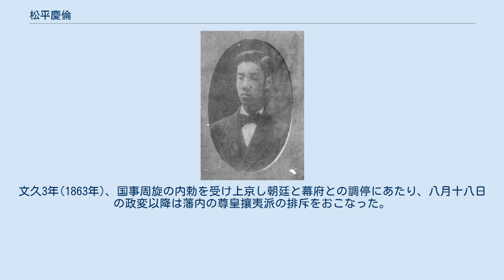松平慶倫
松平 慶倫（まつだいら よしとも）は、江戸時代後期の大名。
美作国津山藩9代（最後の）藩主。
官位は正四位下・左近衛中将、三河守。
のち津山知藩事。
 文政10年（1827年）閏6月5日、7代藩主・松平斉孝の四男として誕生。
幼名は龍次郎、温之助、淵之丞。
初名は有倫。
弘化4年（1847年）9月、8代藩主・松平斉民の養子となる。
同年12月1日、12代将軍・徳川家慶に御目見する。
嘉永元年（1848年）1月23日、従四位上・左少将・三河守に叙任される。
後に正四位下・左中将にまで昇進する。
 安政2年（1855年）5月3日、斉民の隠居により家督を相続する。
文久3年(1863年)、国事周旋の内勅を受け上京し朝廷と幕府との調停にあたり、八月十八日の政変以降は藩内の尊皇攘夷派の排斥をおこなった。
明治2年（1869年）6月、版籍奉還により津山知藩事に任ぜられる。
明治4年（1871年）7月15日、廃藩置県により免職となる。
同年7月26日、45歳で死去。
法号は慎由。
墓所は岡山県津山市八子の愛山松平家墓所の愛山廟。
 しかし、明治政府には死亡を隠し、公的には以下のように届け出た。
 その後、康倫は明治11年（1878年）に没し、康倫の弟松平康民が津山松平家の家督を相続した。